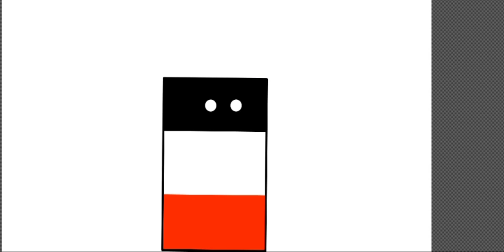rectangle aka german empire test (country ball animation)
I used stick nodes